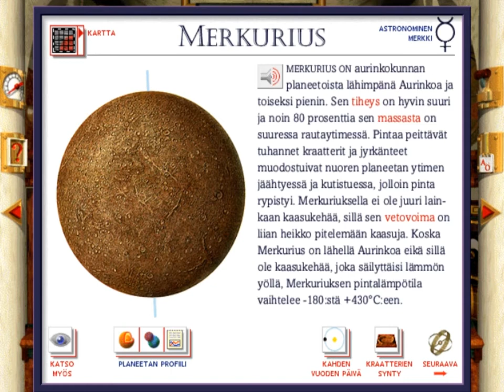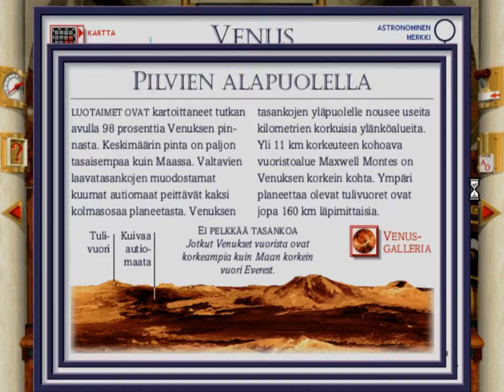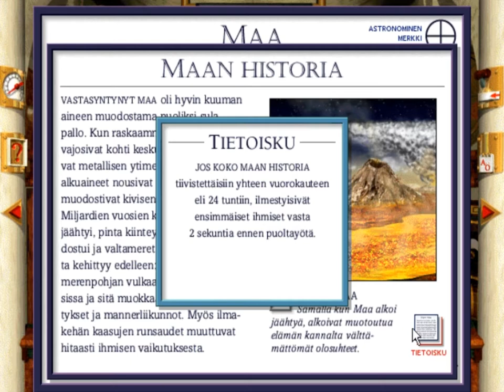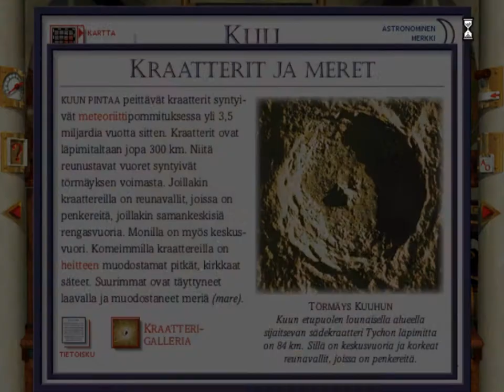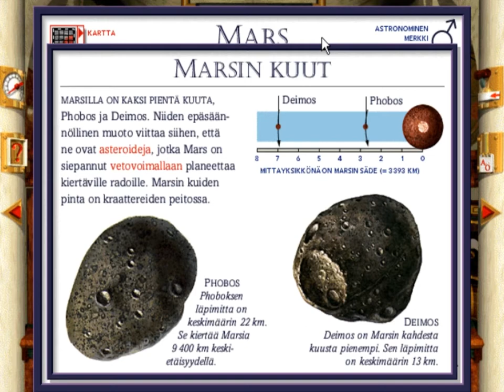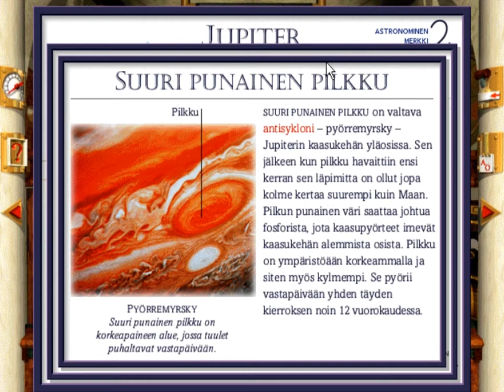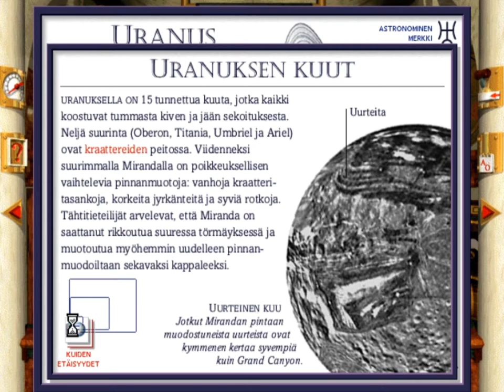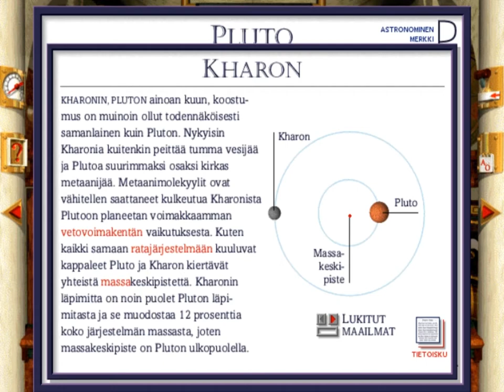CD-ROM Tietosanakirja Avaruus (1997) - Osa 2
Helsinki Media
Lukijat: Tuomo Holopainen, Jarmo Mäkinen ja Tuija Westerholm